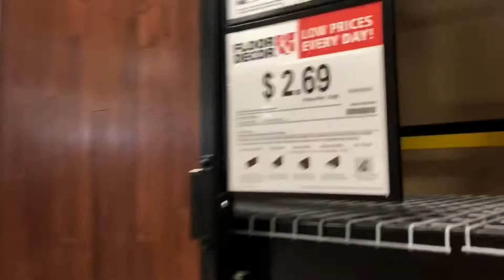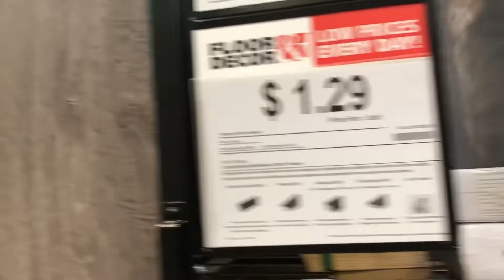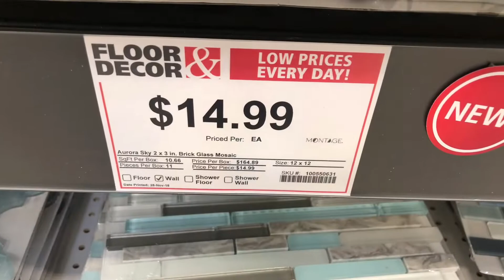January 17, 2019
Imparacines para poner más bonito nuestro 🏠 hogar 👀😮😊